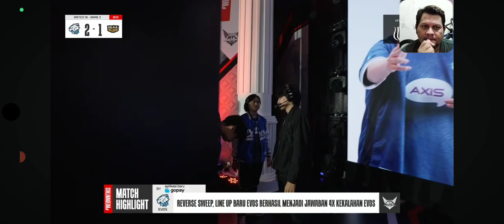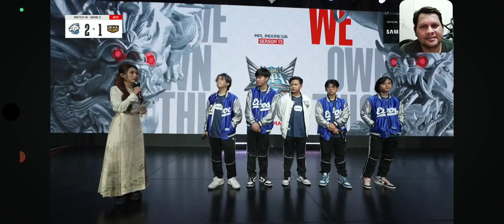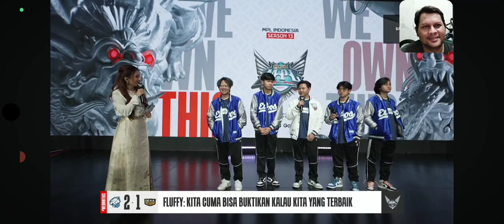EVOS NATCO PENGEN LAWAN SKYLAR. SKYLAR JAGO TAPI GW LEBIH JAGO.INTERVIEW EVOS STLH MNG 2:1 ATAS DEWA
TERIMAKASIH🙏